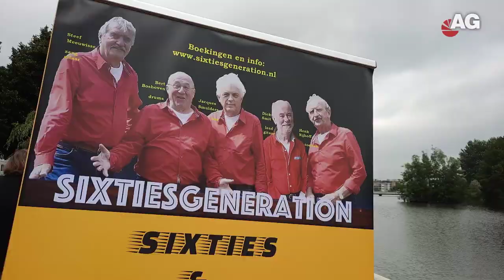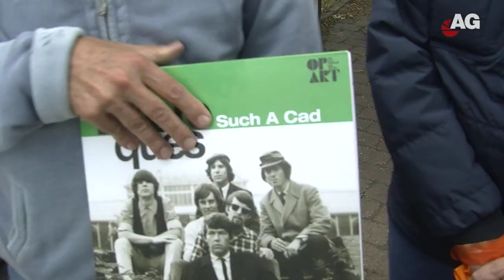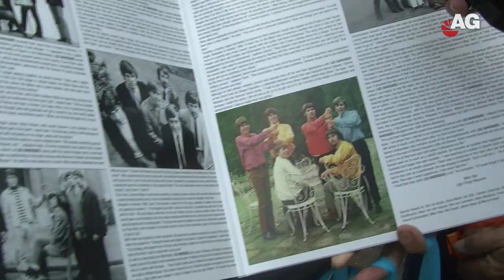The Sixties in Amersfoort & Regio 14 aug2021 mpeg 4 30fr copy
Zaterdag 14 augustus om 14.00 uur overhandigde Jac Smulders Amersfoorts Burgemeester Lucas Bolsius het eerste exemplaar van zijn boek: The Sixties Amersfoort & Regio. Het hardcover-boek telt 324 Pagina's A4 met 24 bands, de optreedlocaties, solo- en duo artiesten, bijzondere personen en organisatoren en natuurlijk de Reünie der Reünies 8 december 1985 in De Flint. Tijdens de uitreiking waren veel muzikanten uit die tijd die nog leven aanwezig. De bijeenkomst was alleen voor genodigden en de Pers.
Het boek met 10 jaar muziekgeschiedenis in de 20ste eeuw kost  € 30,-- en is na 14 augustus verkrijgbaar via Brocantiek de Linde, Jousterweg 9 Haskerhorne.